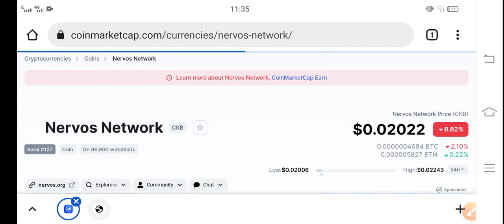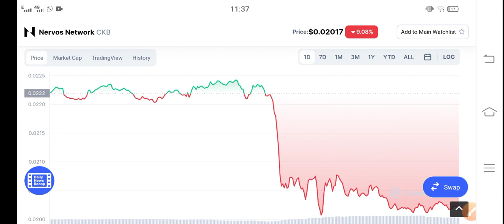CKB Huge Breakout! || Nervos Network Price Prediction & News Today! CKB Today News